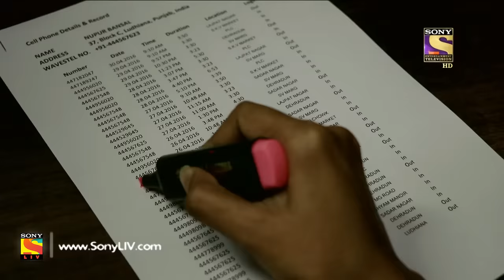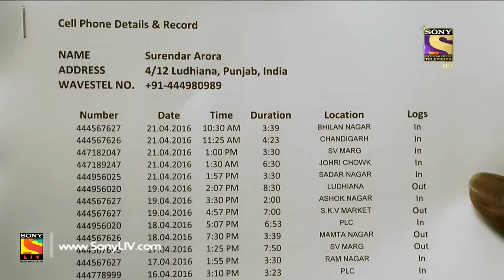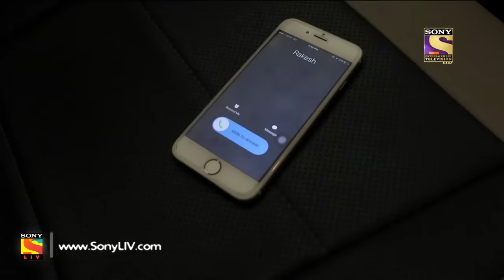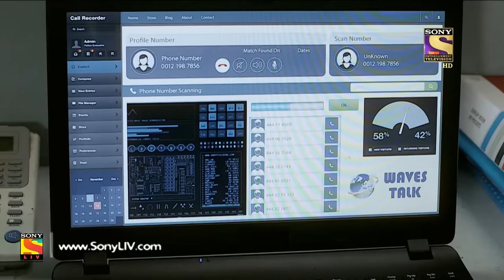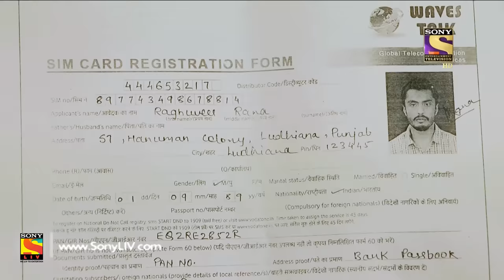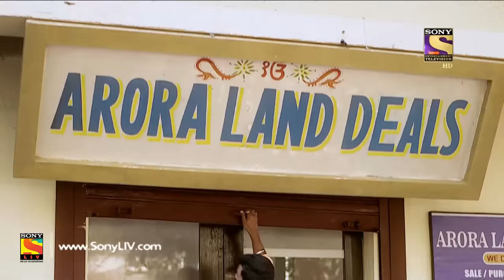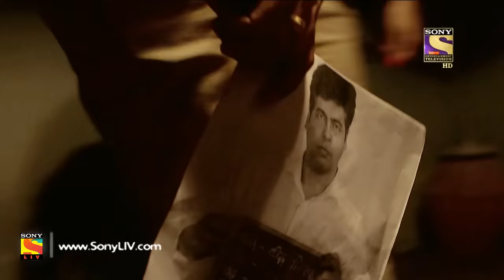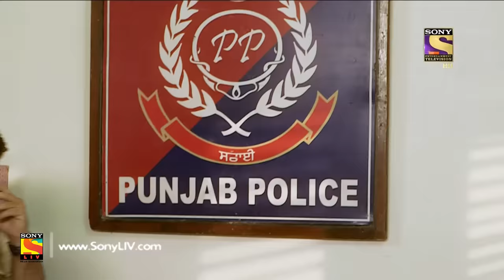Crime Patrol - क्राइम पेट्रोल सतर्क - Ep 777 - Case 17/2017(Part 2) - 12th Mar, 2017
Today’s episode continues with the investigation of Surendra’s murder case. The police learn that Surendra was not on good terms with his wife Rekha. While investigating further, the police find out that Rekha wanted to divorce Surendra. Will the police be able to solve the case?